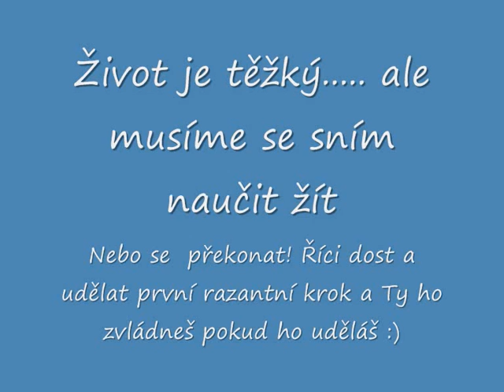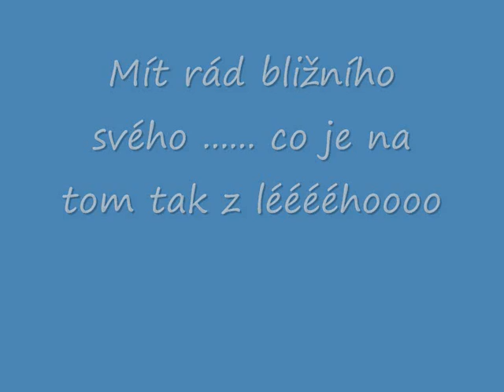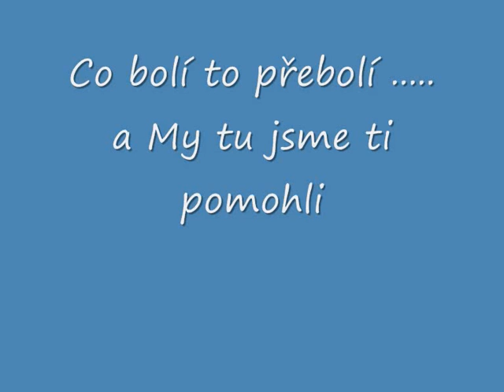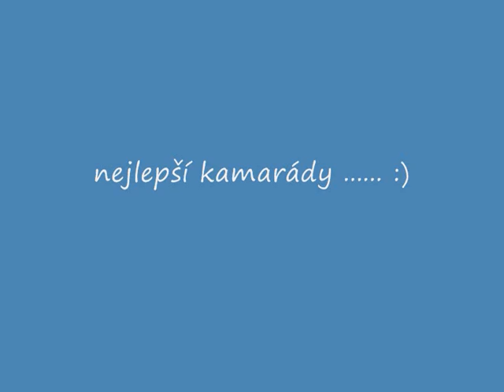Pro mé nejdražší